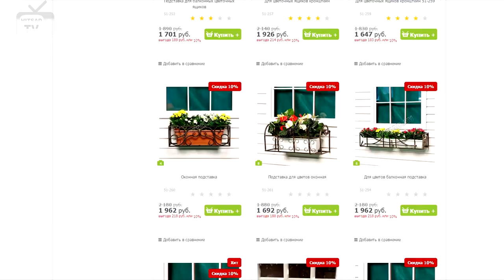Голова садовая - ВАЖНО! Зачем и как белить кусты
Сегодня поговорим о важном вопросе, зачем и как белить кусты. Многие это делают, но не все знают, как это делать правильно, и для чего мы это делаем. Главное когда это необходимо выполнить.